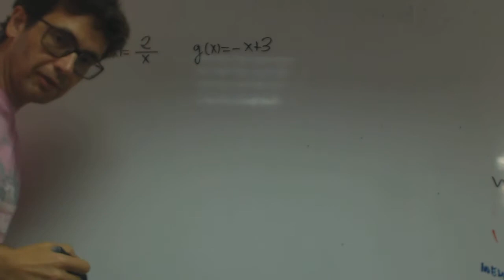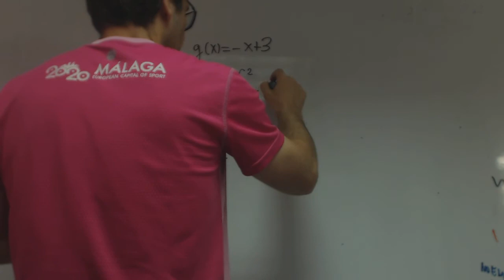Integral area Selectividad Madrid Academia Usero Estepona